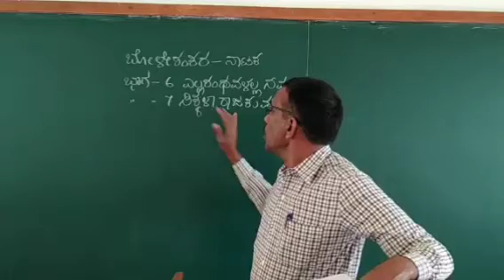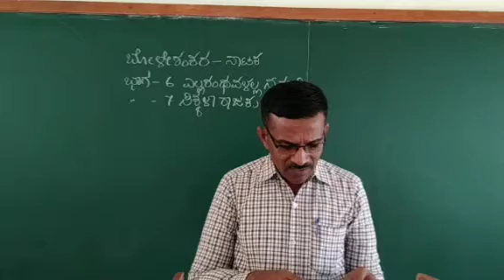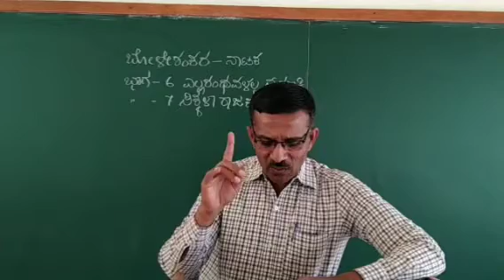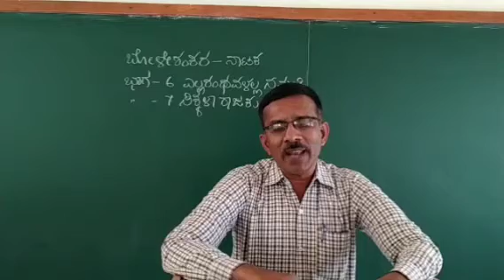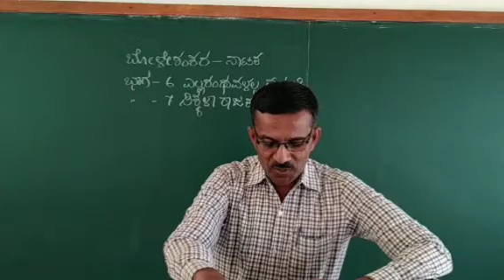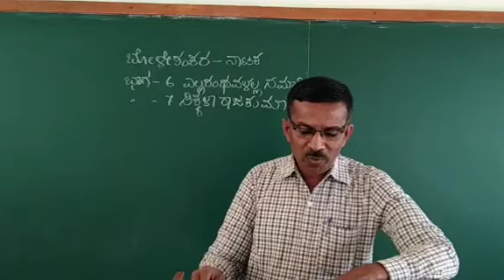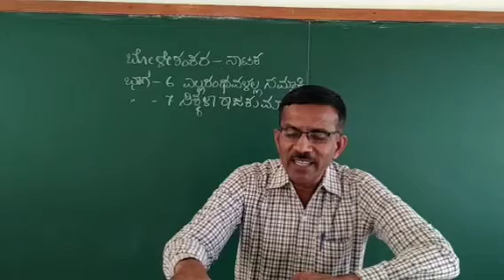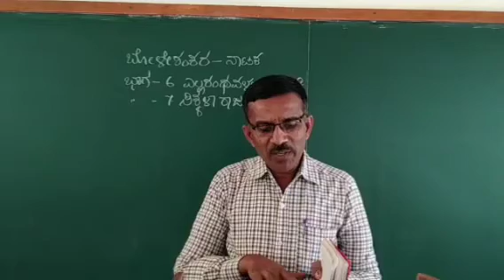ಬೋಳೇಶಂಕರ ನಾಟಕ. ಭಾಗ ೬ ಎಲ್ಲರಂಥಳಲ್ಲ ನಮ್ಮಾಕೀ. ಭಾಗ ೭ಸಿಕ್ಕಳಾ ರಾಜಕುಮಾರಿ.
ವಿಶ್ಲೇಷಣೆ.